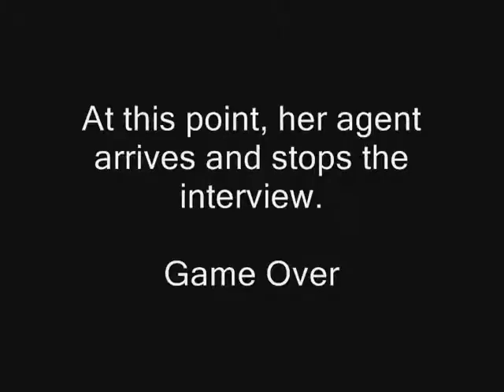Short Interview With A Goat in Savennieres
JDHS takes time out from tasting the delicious Chenin Blanc bottlings of Damien Laureau to interview his goat.  Things don't really work out.

Damien Laureau is part of the new guard of young Loire winemakers who are making wines of extraordinary elegance and class. His Savennieres bottlings of "Les Genets" and "Bel Ouvrage" are benchmark wines of the appellation. Imported by Jon-David Headrick Selections,